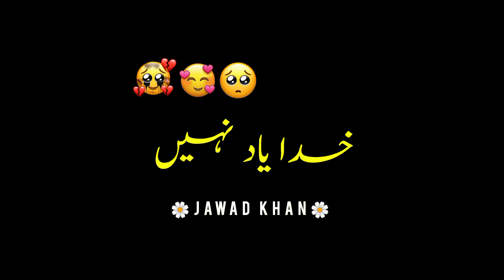khuda yad nhi/😥 black screen status | blackscreen poetry | black screen status urdu urdu shayari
khuda yad nhi/😥 black screen status | black
screen poetry | black screen status urdu
urdu shayari

sad urdu poetry status_urdu poetry black screen whatsapp status _urdu black screen status.Jawad khan

Sad urdu poetry status _ urdu poetry black screen whatsapp status

mai nai Ek black screen status Banaya hai Umeed hai Aap logo ko pasand Ayega.Thakn you so much

khosh Raho pakistan 💚
Thank you washing my Video

urdu shayari
urdu ssamanda urdu status
urfi javed
urdupoint hareem shah
urdupoint business
urdupoint anchor